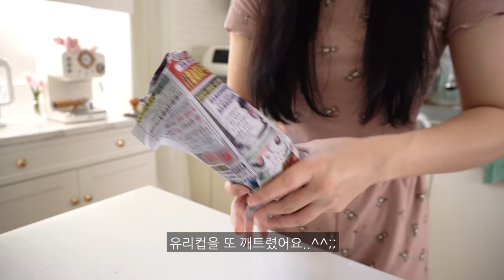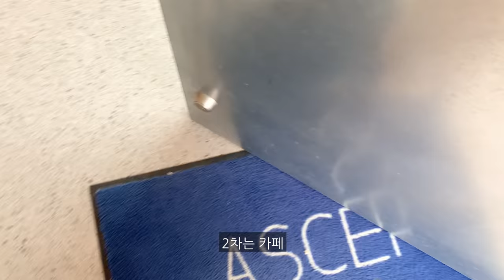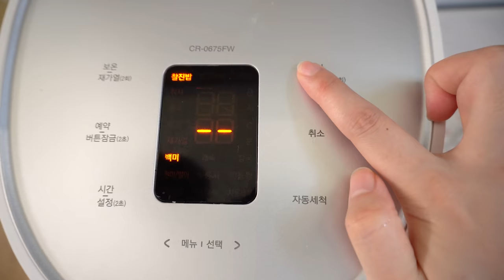ENG)🍕페퍼로니 피자, 열무 비빔국수 만들고 비오는날 김치전, 감자전 만들어 먹은 자취 일상 브이로그, 4가지치즈맛 불닭볶음면, 바나나토스트, 주먹밥, 만둣국, 혼자 카페 가기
안녕하세요 🙋‍♀️
조금 늦은 일상이에요.😭 혹여 기다리셨던 구독자님들 죄송합니다.
이번은 혼자 카페가서 힐링도 하고 여전히 맛있는 음식도 만들어 먹고 보냈어요.
천둥번개를 동반한 소나기가 와서 급하게 전을 구워 먹었습니다.
역시 비오는날엔 전이에요…😊 다음엔 막걸리도 준비 해야겠어요.

늦은 시간에 업로드네요. 모두 좋은 꿈 꾸길 바랍니다. ❤️
행복한 수요일 보내요. 💕

흰색 트레이 : 엄마의 찬장(네이버 스토어팜)
냄비.후라이팬 : 네오플램 피카,키아라
과일차 : 런던프룻 & 허브 과일차(쿠팡)
인덕션 : 삼성 더플레이트 NZ60R7703PW
오븐 : 라쿠진 미니 오븐
주방칼 : 슈나츠
머들러 : 벨르디자인 머들러(쿠팡)
핑크 & 베이지 브런치세트 : 나인웨어(오늘의집)
골드 투명 접시 : 오리엔탈무드(오늘의집)
핑크 & 직사각접시 : 메세라미카(오늘의집)
핑크색 보온 주전자 : 달팽이리빙(오늘의집)
와플메이커 : 모리츠 MO-SM3011W
화이트 우드 식기 : 오드리마켓
티포트 - 더블 스마트 여과기 : 초록창 검색
커피머신 : 플랜잇 PCM-NF15
그라인더 : 플랜잇 PGR-N007
주방 수납장 : 아이엔지가구
핑크 등쿠션 : Yuze
스테이크팬 : 모던하우스 22cm
양념통 : 탁가온
야채탈수기 : 모던 하우스
도시락 : 밀프랩
스프볼 : 시라쿠스 - 스프볼 L, 접시 M
텀블러 : 밍랑마켓(에이블리)
믹서기 : 보아르

📝착장 정보
궁금하신 정보는 댓글로 적어주시면
확인 하는대로 최대한 답 드릴게요💕

카페갈때 블라우스 : 정보 없음😭
카페갈때 치마 : 이즈카민(에이블리) - 젠닌 슬릿 쉬폰 스커트

페퍼로니피자, 열무비빔국수, 김치전, 감자전, 4가지치즈맛불닭볶음면, 바나나토스트, 주먹밥, 만둣국, 카페일상

🎵 Song
🎵 Song
Marshmallow (Prod. by Lukrembo)